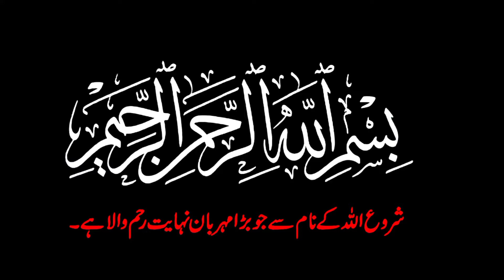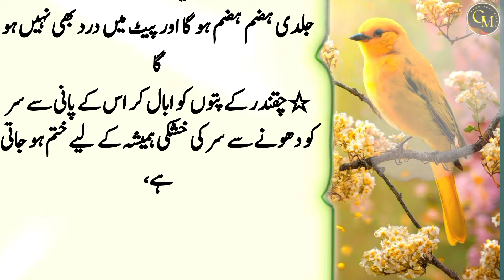Motivational Quotes in Urdu || Deep Quotes || Life Changing Quotes || Aqwal e Zareen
🔸️ Hello Friends in this channel You can find: Best Aqwal e Zareen in Urdu, Motivational Quotes, Quotes about Life, Quotes about Love, Aqwal e Zareen in Urdu, Life Quotes, Deep Quotes, Golden Words in Urdu, Life Changing Quotes and many more best Life style tips in Urdu regarding current affairs Science education as well.

🔸️ New Video During Every 24 Hours.

Artist Voice: Ghulam Mohy Ud Din
Editor: GM Knowledge Studio
Label: GM Knowledge Studio
Uploaded By: GM Knowledge Studio (YouTube Channel)
Channel Owner (Ghulam Mohy Ud Din)
Gratitude:
We are Thankful YouTube because of it we are able to work freely and providing you the real Health Tips, Aqwal e Zareen and Urdu Quotations without any pressure.